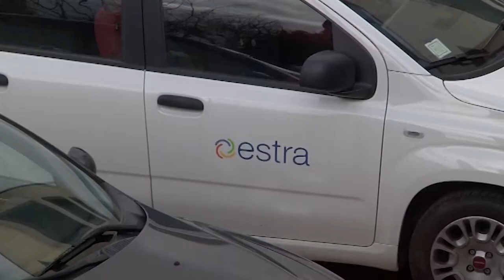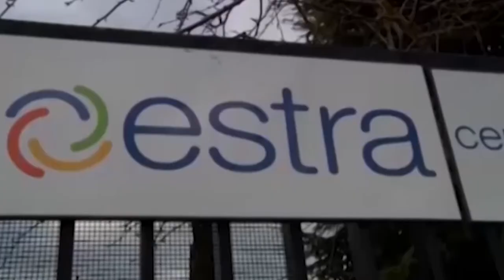Estra, approvati i risultati consolidati di bilancio del 2020 in forte crescita